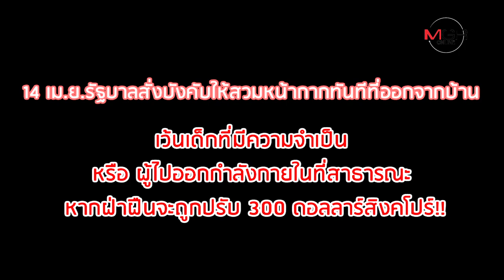สิงคโปร์ติด Covid-19 8,014 ราย สูงสุดในอาเซียน!